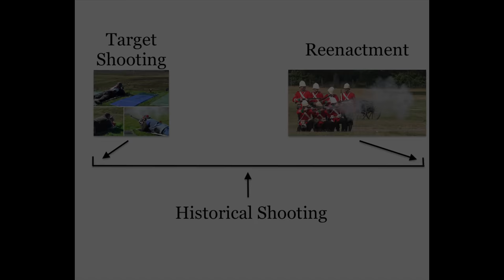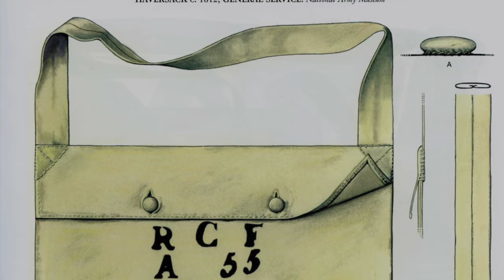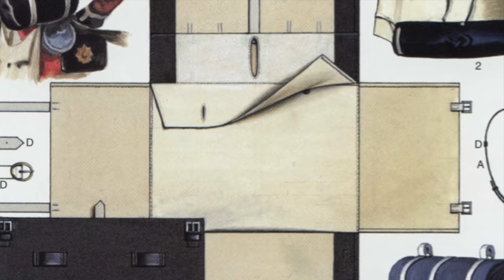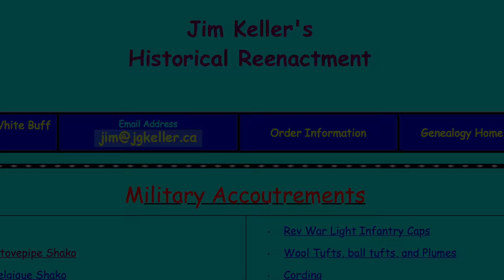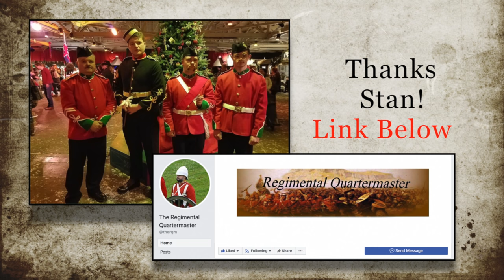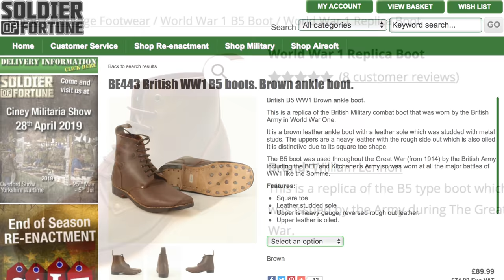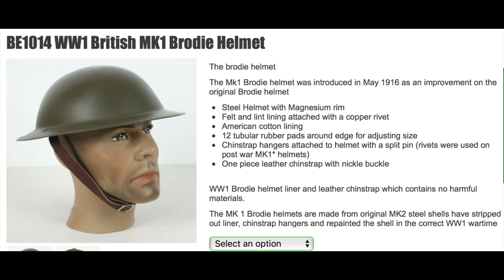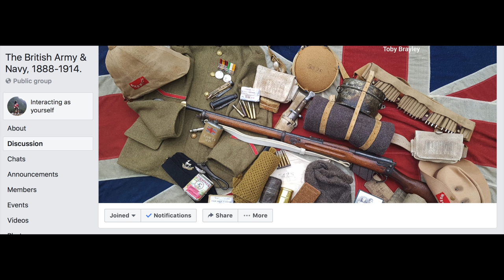The Kit of Britishmuzzleloaders: PART SIX - The 95th, The 24th and a Seaforth of the Great War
Stan at the Regimental Quartermaster

Jim Kellar Reproductions..